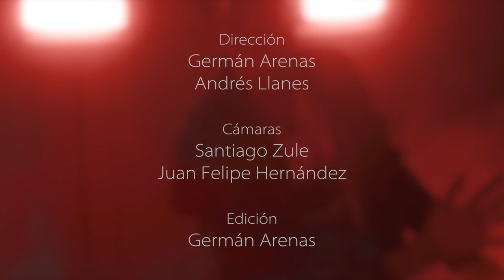PODER - JUAN APONTE & 316 x NUEVA RAZA MUSIC (Rewind One)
¡Nos transformamos! Antes nos conocían como "Three Sixteen Band", este fue el primer single que sacamos hace algunos años junto a nuestros amigos de Nueva Raza Music, ahora hace parte de nuestro primer Album " RewindOne " (Donde recordamos nuestros inicios).

Ahora nos llamamos "Juan Aponte & 316" nuestra música es distinta, tiene un nuevo sonido, sin embargo amamos ver nuestros inicios y la fidelidad de Dios en ellos por lo que queremos que disfrutes esta canción tanto como nosotros y que la compartas con otros. Esto se llama Poder (Ft. NuevaRazaMusic).